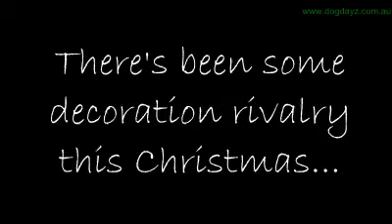Christmas Decoration Competition movie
There's nothing like a bit of healthy competition...

Originally posted Dec 23 2013